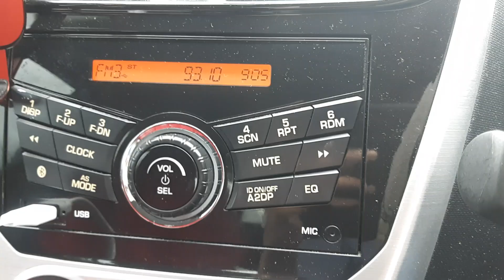RTM Asyik FM 93.1MHz Bukit Ladang Teh aircheck in Lenggong, Perak